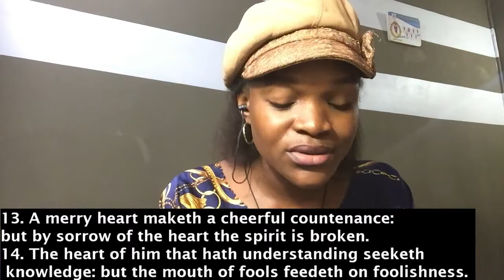GOD IS LOVE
PROVERB 15;10-17
10  Correction is grievous unto him that forsaketh the way: and he that hateth reproof shall die. {Correction: or, Instruction}

11  Hell and destruction are before the LORD: how much more then the hearts of the children of men?

12  A scorner loveth not one that reproveth him: neither will he go unto the wise.

13  A merry heart maketh a cheerful countenance: but by sorrow of the heart the spirit is broken.

14  The heart of him that hath understanding seeketh knowledge: but the mouth of fools feedeth on foolishness.

15  All the days of the afflicted are evil: but he that is of a merry heart hath a continual feast.

16  Better is little with the fear of the LORD than great treasure and trouble therewith. 17  Better is a dinner of herbs where love is, than a stalled ox and hatred therewith.